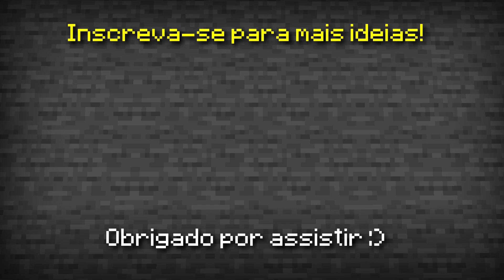🦊Como fazer uma casa MEDIEVAL FÁCIL no MINECRAFT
Hoje vou te ensinar a como fazer uma casa medieval fácil no Minecraft!
É uma casa medieval para você fazer no inicio da sua sobrevivência do Minecraft! Você pode construir essa casa medieval no seu mapa medieval também!

❤️PARCERIAS❤️

- Quer fazer construções incríveis no Minecraft com um dos melhores construtores do Youtube?
Corre, pois esse preço é por tempo limitado!!! (Peça ajuda a um responsável)

💜 PurpleHost:
- Aproveite os ótimos preços da PurpleHost para adquirir agora seu
próprio servidor de Minecraft! Utilize o cupom PRIMEIRACOMPRA15% para